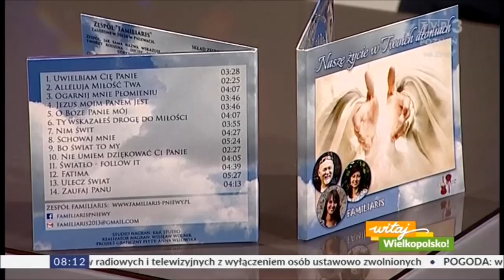O premierze drugiej płyty zespołu FAMILIARIS w programie WITAJ WIELKOPOLSKO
Zespół FAMILIARIS o swojej nowej płycie i o planie zdjęciowym do teledysku w programie Witaj Wielkopolsko wraz z Przewodniczącym Gminnej Komisji Profilaktyki i Rozwiązywania Problemów Alkoholowych Zenonem Pukiem.
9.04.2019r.